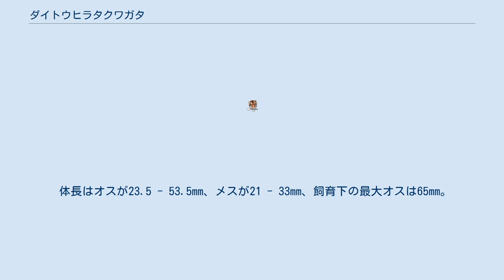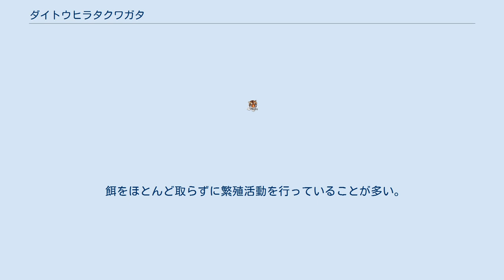ダイトウヒラタクワガタ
ダイトウヒラタクワガタ（大東平鍬形、Dorcus titanus daitoensis）は、クワガタムシ科・オオクワガタ属・ヒラタクワガタ亜属のヒラタクワガタの亜種で、 日本産亜種では最も小型で、最も古いといわれている。
 日本のヒラタクワガタの亜種は、放虫による遺伝子汚染が問題となっている。
 体長はオスが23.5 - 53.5mm、メスが21 - 33mm、飼育下の最大オスは65mm。
 日本のヒラタクワガタの亜種では、最も小型で、体型は太短く、足も太短い。
 大アゴは、先端歯は あまり発達しないが、内歯（内側のトゲ）は小型個体でも強く出ている。
 体色は やや赤みがかった黒色である。
 後足脛節のトゲは小さい。
 野生では30mm台が多い。
 南大東島・北大東島 DNA解析から、ダイトウヒラタクワガタは、日本のヒラタクワガタの亜種の中では、最も古くに分化しているが、 大東島は、沖縄諸島の他の島々よりも、新しく出現した島であり、大陸などと地続きになったことがないので、分布の経路は謎となっているが、流木に乗り海流によって運ばれ海を渡ったという説が有力とされている。
 広葉樹の森林に生息し、生息数はやや少ない。
 人の出入りの少ない島に生息しているため、生態は分かっていないことが多い。
 成虫は、真冬にも活動しているようだが、外灯に飛来した例がないので、はっきりしたことは分かっていない。
 餌をほとんど取らずに繁殖活動を行っていることが多い。
 幼虫は、成虫のサイズの割に大きく育ち、モクマオウなどの倒木などから発見されている。
 羽化する時期が5月から6月と11月から12月の2回あり、越冬せずに活動を開始すると考えられている。